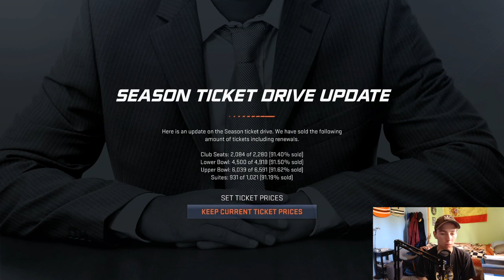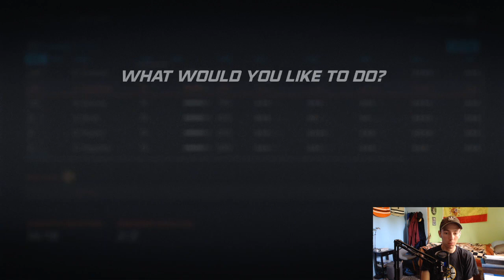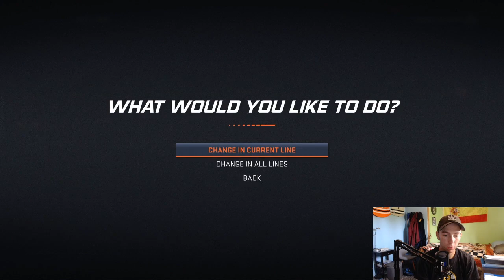"A Huge Offseason!"| EP9 | NHL 20 Halifax Highlanders Franchise Mode | Canadian Cups Challenge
Hey everyone! Here's episode #9 of Canadian Cups Challenge on NHL 20 with the Halifax Highlanders Organization!

In today's episode the Highlanders head into the 2023-24 Offseason, looking to make as few changes to the roster as possible after going back-to-back in president's trophy titles and Stanley Cup championships!

We also get into the draft, make some smart moves and come out an even better team when all is said and done!